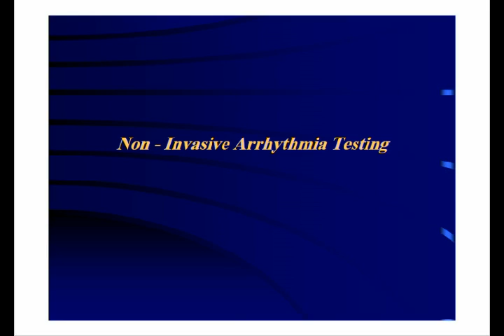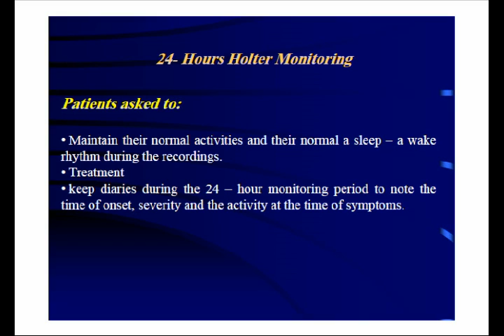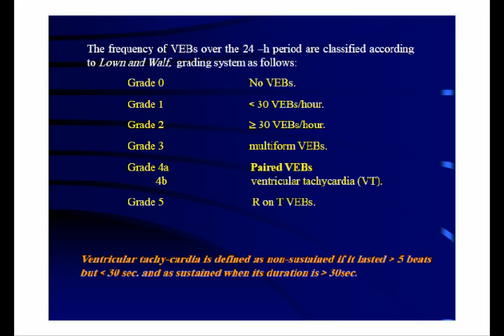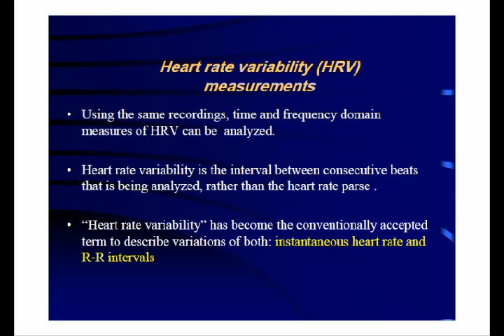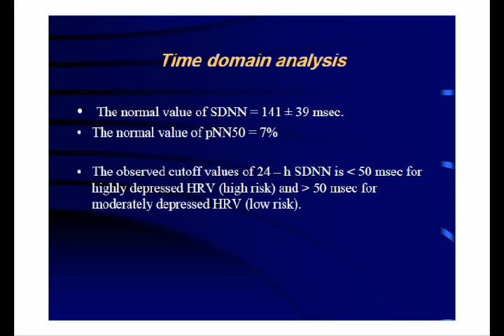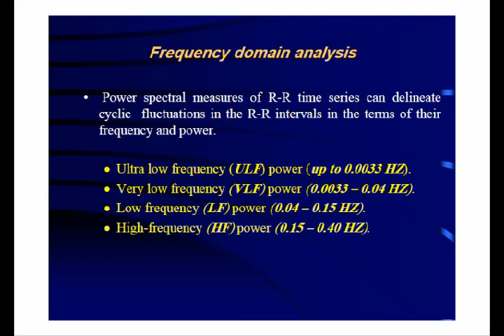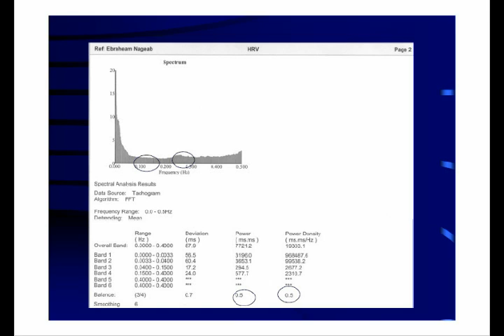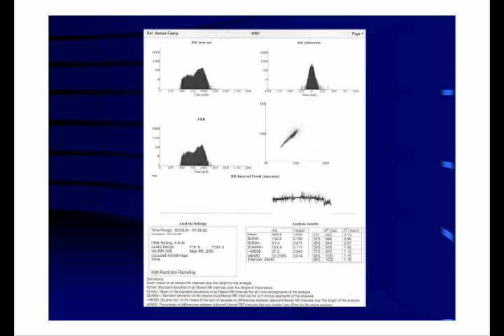How to interpret Holter ECG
This lecture is in arabic